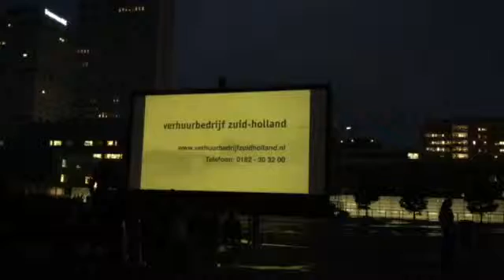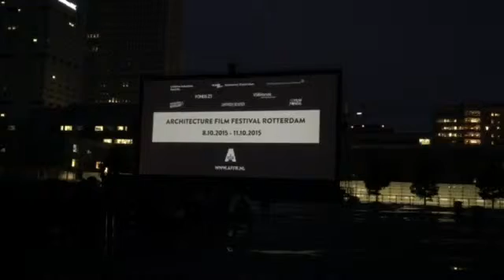Cameretten Festival Commercial - Pleinbioscoop Rotterdam